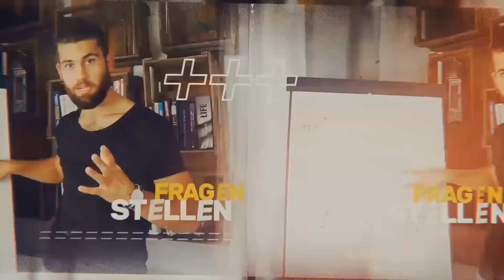Wie du eine hervorragende Körpersprache entwickelst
Eine gute Körpersprache ermöglicht dir, Menschen in deinen Bann zu ziehen und zu überzeugen. Eine authentische Körpersprache basierend auf Gestik, Mimik und weiteren nonverbalen Verhaltensweisen wird dir besondere Erfolge ermöglichen.
► Sicher dir jetzt einen Platz in meinem kostenlosen Webinar für Bestnoten
Joe Trenk hat es vom Schulversager mit einem 3,8er Notenschnitt in der 10. Klasse zum Top-Abiturient mit Notenschnitt 0,8 geschafft.
Dabei ist er weder hochbegabt, noch hat er einen überdurchschnittlich hohen IQ. Er steht dafür, dass mit Disziplin, Motivation und den richtigen Techniken jedes Notenziel erreichbar ist.

Mit Videokursen, als Autor von drei erfolgreichen eBooks, Seminaren, Webinaren und seiner Lernplattform, der Joe Trenk Academy, hat er bis heute über 10.000 Schülerinnen und Schülern mit seinen Erfolgs- und Lerntechniken zu überragenden Leistungen verholfen.